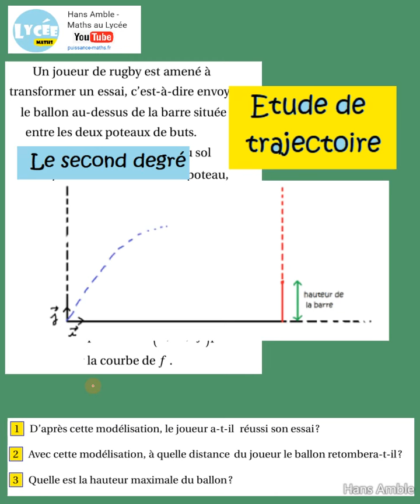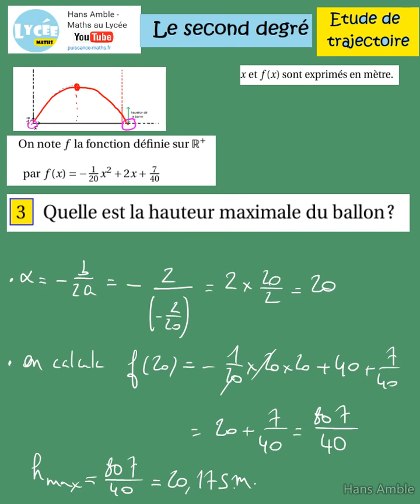1ère Spé Maths-Type devoir-sujet classique Étude de la trajectoire d'un ballon de rugby -